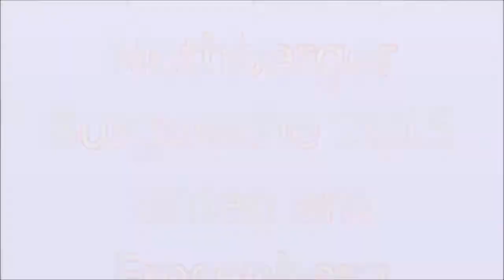Nothberger Burgwache 2015 Film 2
Sonntagsumzug unten am Fresenberg